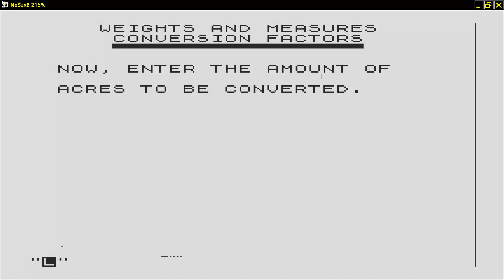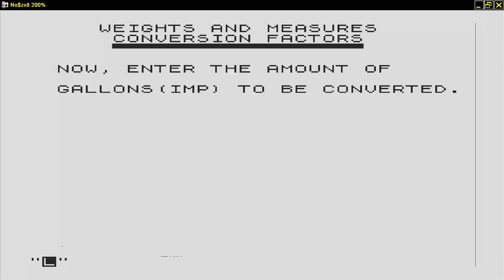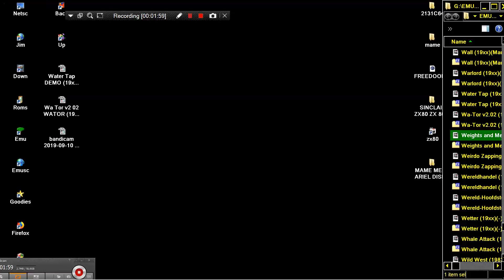Weights and Measures Conversion Factors 19xx SINCLAIR ZX80 ZX 80 ZX81 ZX 81 Science of Cambridge Lt